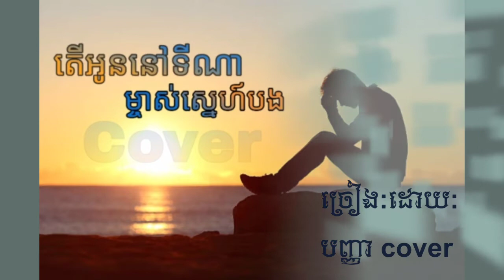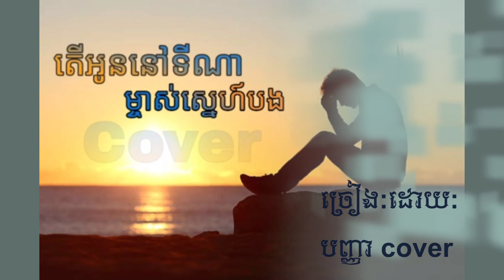តើអូននៅទីណា ម្ចាស់ស្នេហ៍បង Cover ច្រៀង:ដោយ:បញ្ញា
តើអូននៅទីណាម្ចាស់ស្នេហ៍បង ច្រៀងដោយបញ្ញា

សទោសរាល់នៅកំហុសត្រង់ ណារូបខ្ញុំបាទមិនមាន

បំណងទេ សូមអរគុណ បើបងប្អូនចង់ស្តាប់បទណា

អាចខំមិនបានបាទរូបខ្ញុំនឹងច្រៀងជូន អរគុណ